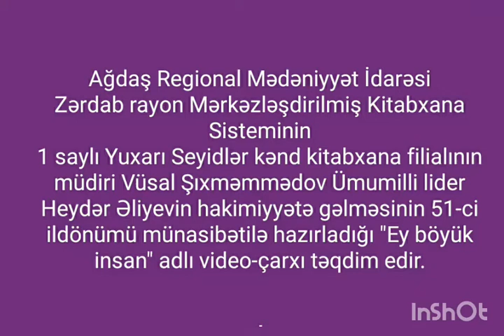15 iyul 2020